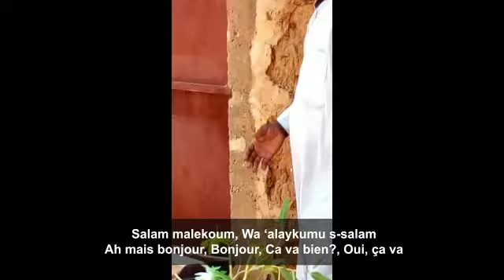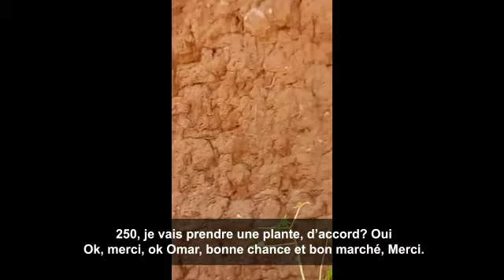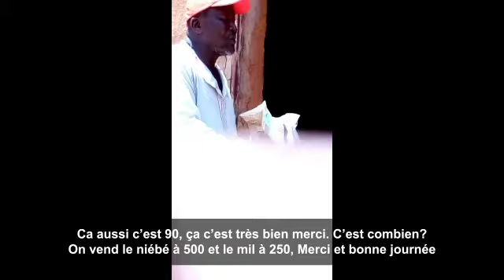Action intégrée pour la nutrition locale - Boukari Harouna, Niger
Un film amusant réalisé par des membres de la communauté sur les arbres, les semences, l'enrichissement des aliments et leur syndicat d'agriculteurs.